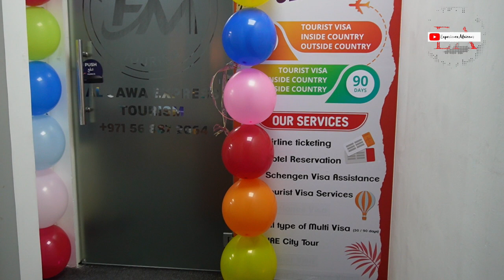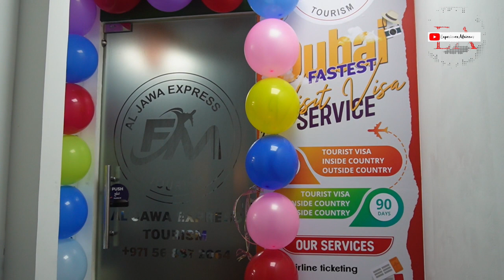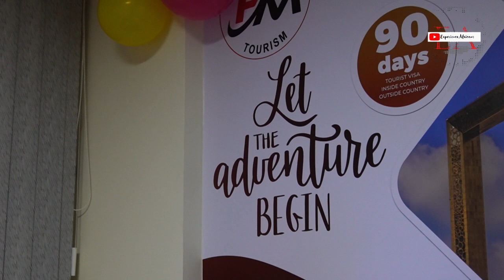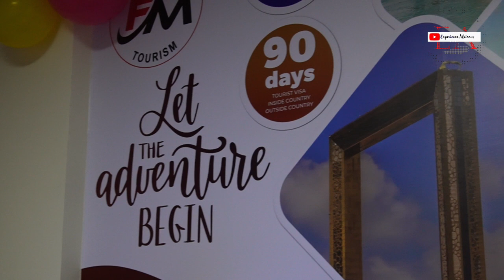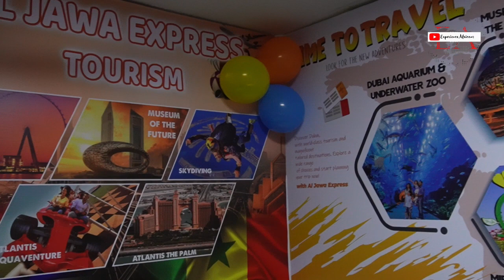FIRST GAMBIAN 🇬🇲 TRAVEL AGENCY IN UAE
FIRST GAMBIA TRAVEL AGENCY IN UAE, the grand opening of the first-ever Gambian-owned travel company here in Dubai, was officially opened by the Deputy Ambassador OF the Republic of Gambia  H.E Mustapha Bojang to the United Arab Emirates present at the event were officials and members of the Gambian community in Dubai.
there was lots of food and drinks for the well-wishers too.
this all started with prayers, the cutting of the tape, and also brief speeches then compliment from well-wishers too.
The Ceo Mr
Mam Samba Njie  was so excited and use the opportunity to thank the Gambian community for their support and encourage other Africans to follow suite.
This is a platform in which we share the voices of Africans globally, our rich culture, our heritage, our journeys, and our experience throughout the world.
We promote the true values of our motherland and showcase the strength of great people.
while we doing this, we still show you around our environment where we stay and struggle, also the experience of our brothers and sisters back home as they strive to keep up with the challenges of African society.
how they try to make a difference in human existence with limited support from the desired authorities.
yet surviving and making an impact on the Globe, putting smiles on their family and communities.
Taking you through the experience of African experts in different countries toiling to make a leaving to support their families, back home
showing the true values

if you need to improve your channel performance then you need this app
Tubebuddy

if you need an app for your thumbnail you can use the Canva app,